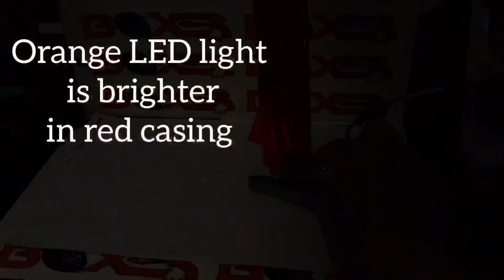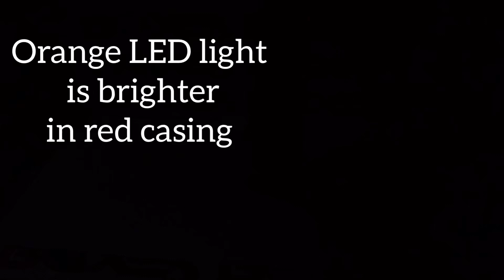Flashing LED light - 1156 / 1157 / T20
Flashing / Strobe LED light
3030 48 numbers, 12v, 5w, glass coated.
Bulb model shown in video is 1156, 1157 and T20 (7440).
Basically, 1156 is for signal, 1157 us for brake and T20 (7440) is for signal. I'm using orange color in this video for brake is because orange is brighter intensity than red hence if you have a red casing for your brake light orange is preferable too.
Different brands and models of automotive uses different type of bulbs. You can refer to your user manual for the correct fitting.